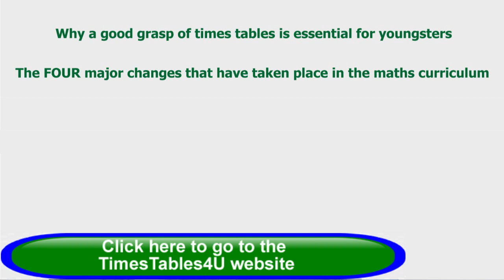4 Step Programme to Times Tables Mastery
Give your children the confidence they deserve in mathematics by ensuring that they have an excellent knowledge of times tables.

No wasting time with chanting or singing. Focus on the times tables facts they do not know!